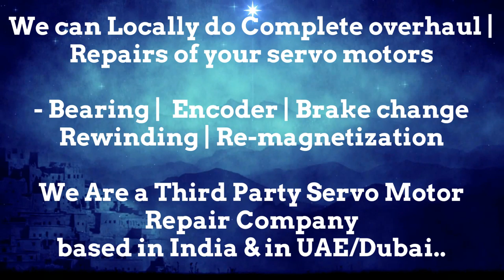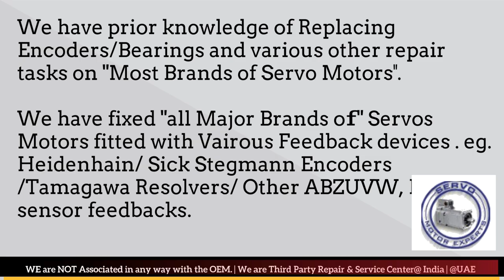VDF Boehringer Servo Motor Encoder Tutorial, Servo motor Encoder Alignment, Encoder troubleshooting